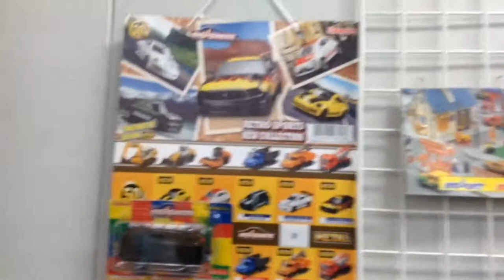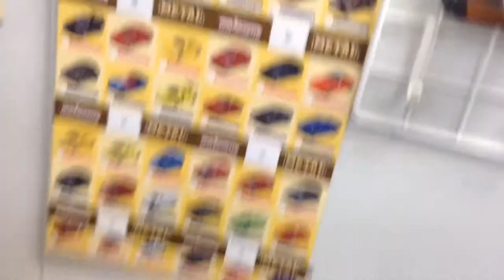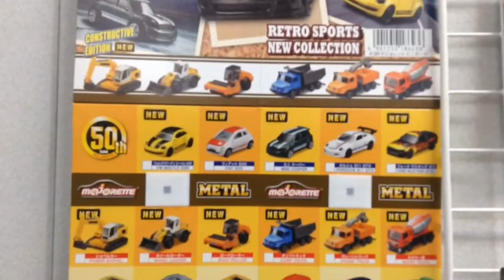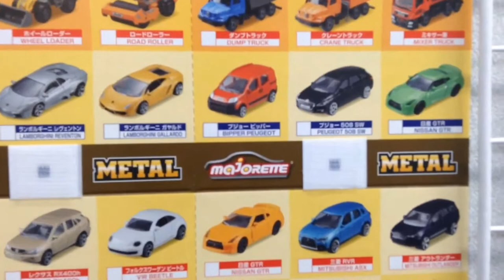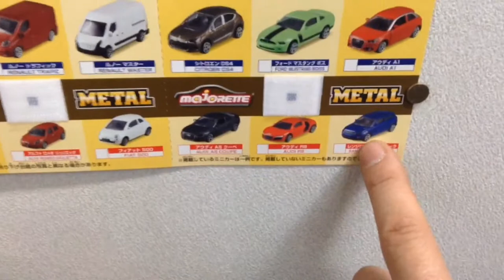Kabaya original packing. Majoretto lineup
HI-friendly. This is Majoretto Kabaya style. It is sold in candy corner. I have received a display board. lol I have a difficult negotiation.